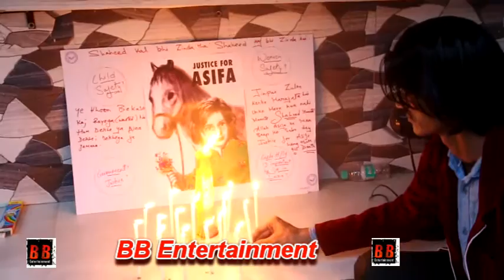"Shabnam Shaikh" Organised Candle March JusticeForAsifa – Silent Protest Carter Road Bandra